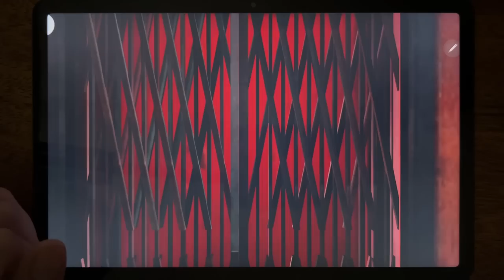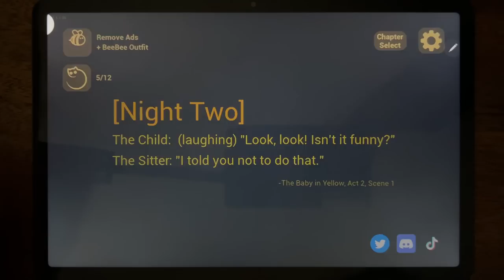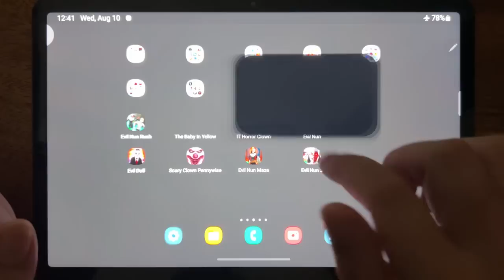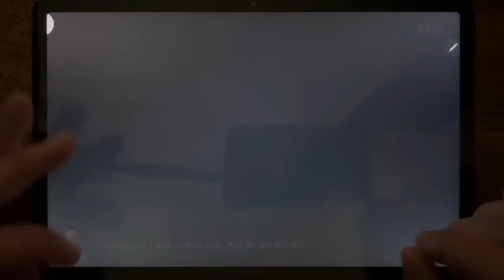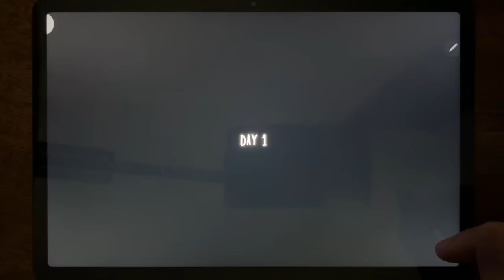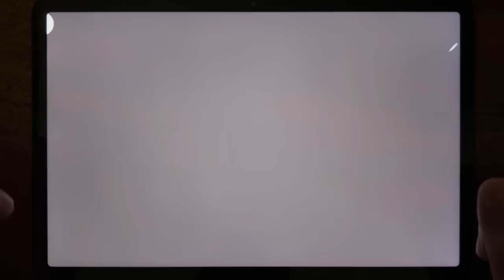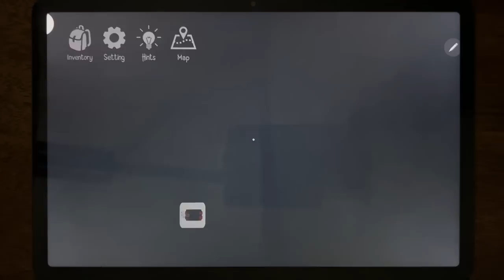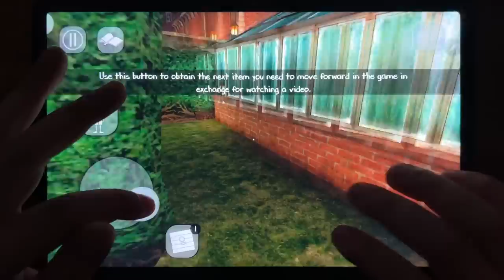Evil Nun Rush, The Baby In Yellow, IT Horror Clown, EVil Nun, Evil Doll, Scary Clown Pennywise...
Evil Nun Rush, The Baby In Yellow, IT Horror Clown, EVil Nun, Evil Doll, Scary Clown Pennywise, Evil Nun Maze, Evil Nun 2